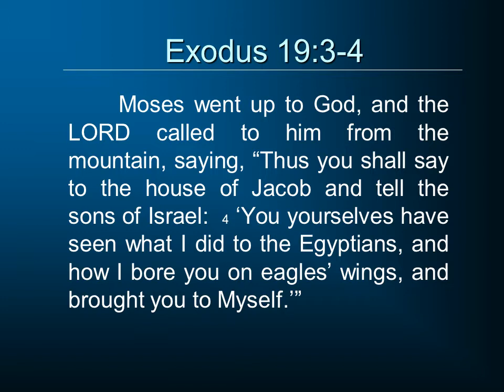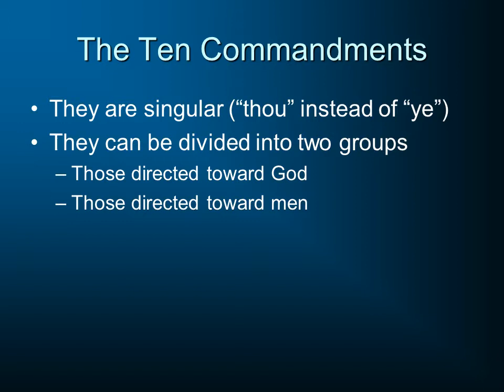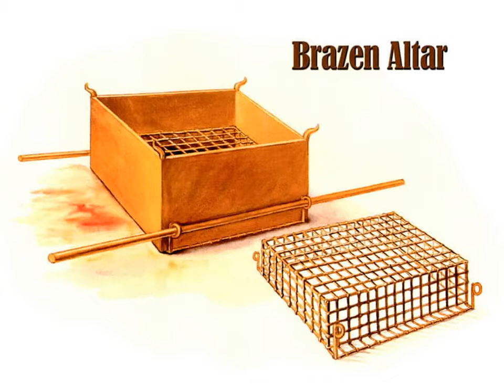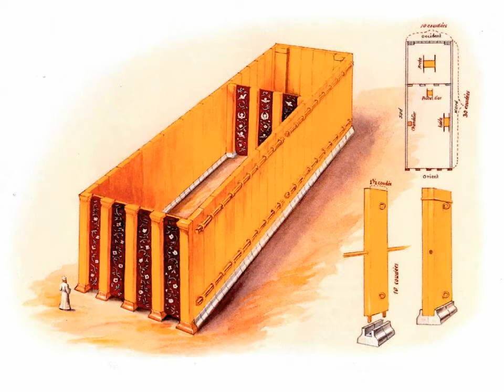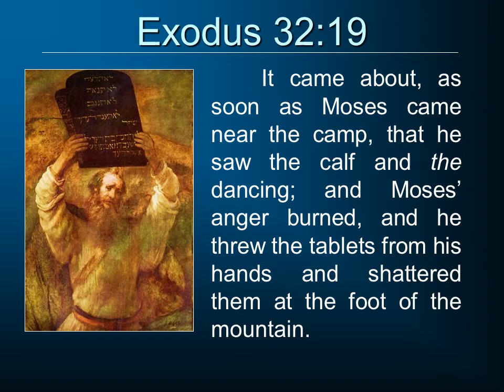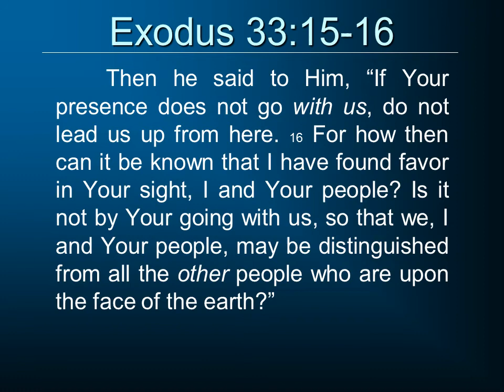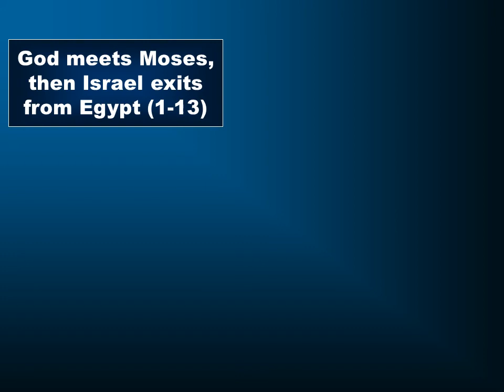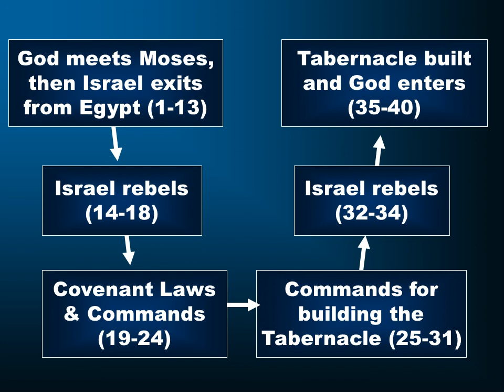Old Testament Survey 04b - Exodus 19-40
Old Testament Survey Class studying Exodus 19-40, the giving of the Law and the construction of the Tabernacle as a part of a continuing Survey of the Old Testament.  for further videos.